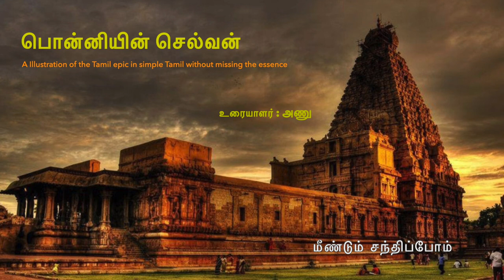Ponniyin Selvan |Part -4 Chapter 10 by Anu Prema